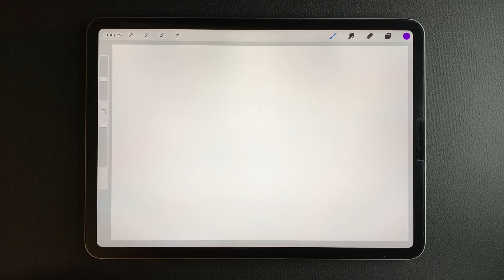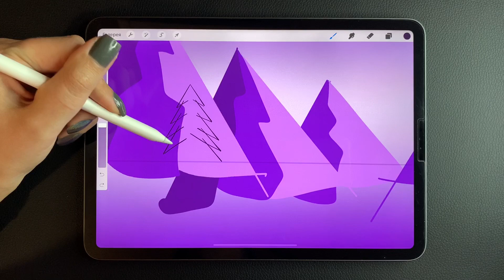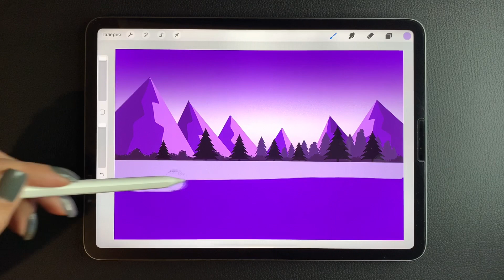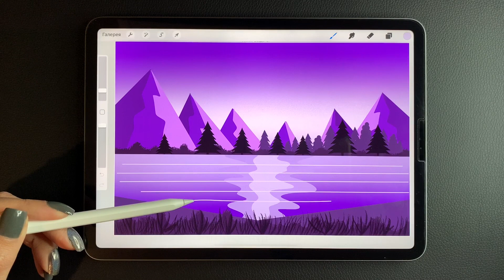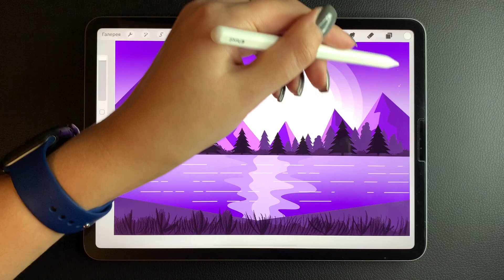Как нарисовать ночной ПЕЙЗАЖ 🌘 РИСУЮ на АЙПАДЕ | Рисуй со мной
✦ Всем привет! ✦
В сегодняшнем видео я покажу, как рисую легкий ночной пейзаж на iPad Pro в программе ProCreate.